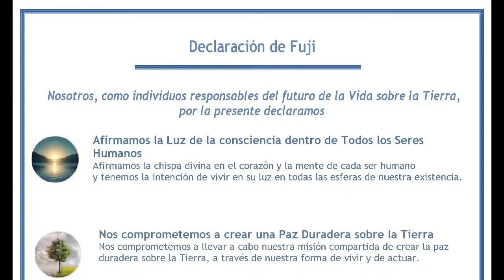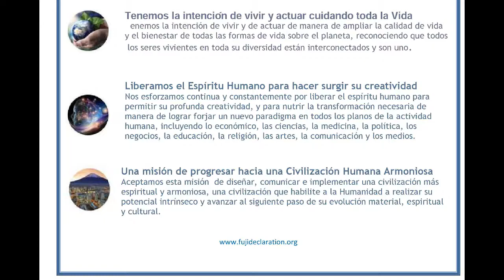2020 Sopp Japon Declaración de Fuji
La Declaración de Fuji fue lanzada en 2015 y en su 5to Aniversario festeja con varias actividades. Ver en español.